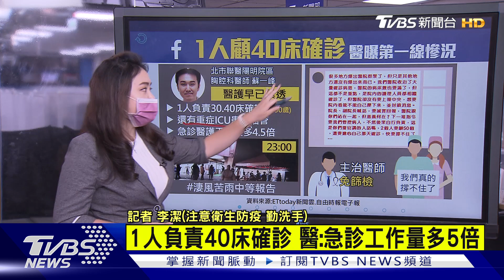1人顧40床確診 醫曝第一線:醫護累透了【TVBS說新聞】20220503